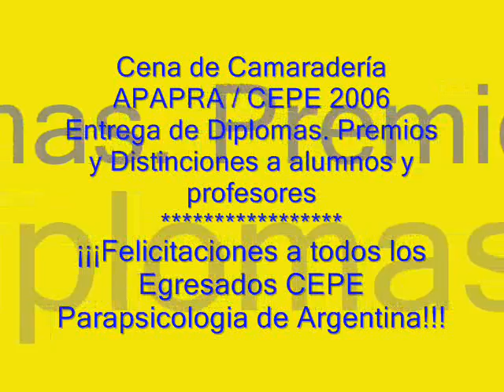Cena de Camaraderia 2006 APAPRA - CEPE Parapsicologia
entrega de diplomas, medallas y premios cepe parapsicologia y apapra 2006 cursos y carreras cortas presenciales y a distancia. diplomas y credenciales